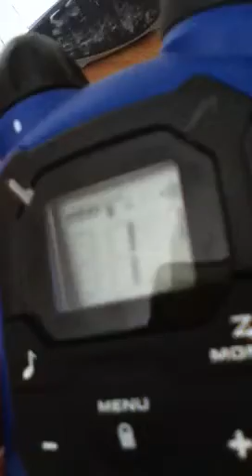Cursing gost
a mean gost is haunting me